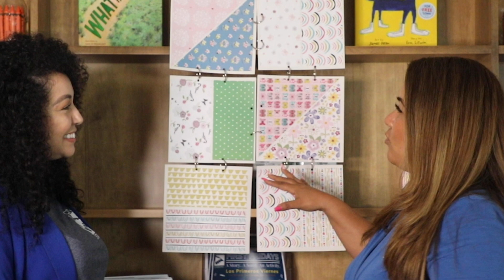Primeros Viernes: Arte de Colcha de Papel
¡Embárquese en un proyecto inclusivo e intergeneracional que puedan disfrutar los niños mayores en edad preescolar, los niños en edad escolar y los adultos que trabajan juntos!

Reúna sus suministros:
Papel coloreado
Tijeras
Pegamento o barras de pegamento
gobernantes
Lápices/Marcadores/Pintura
Cierres de hilo o círculo

Únase a nosotros mientras lo guiamos a través del proceso de elaboración de una colcha de papel única, ya sea para su hogar, salón de clases o comunidad.